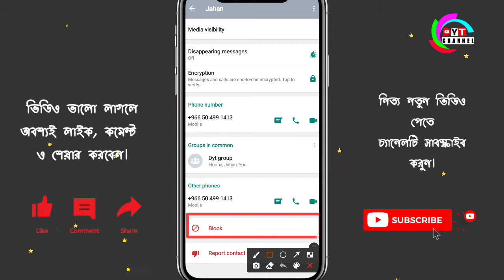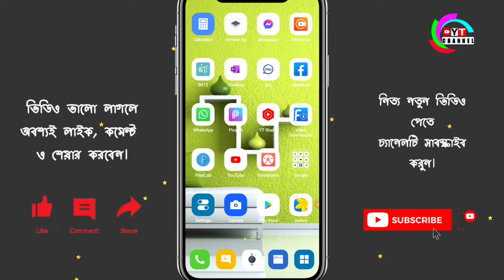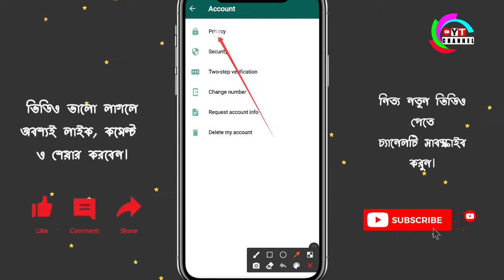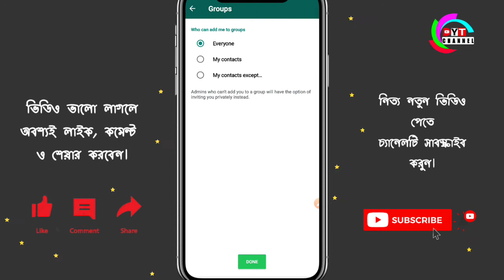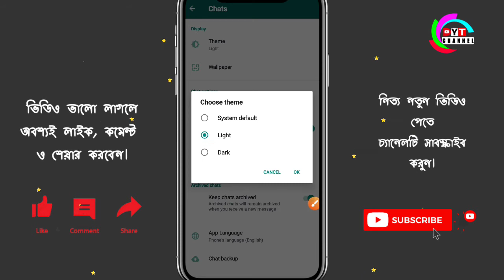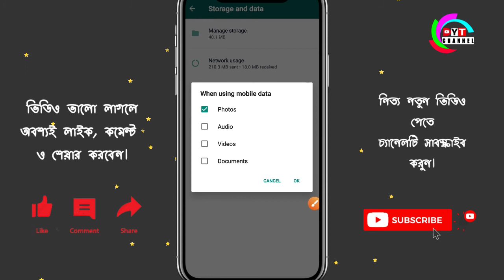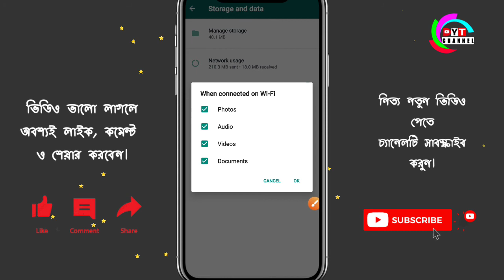হোয়াটসঅ্যাপের গোপন পাঁচটি সেটিংস | Top five settings of WhatsApp | Five secret settings of WhatsApp